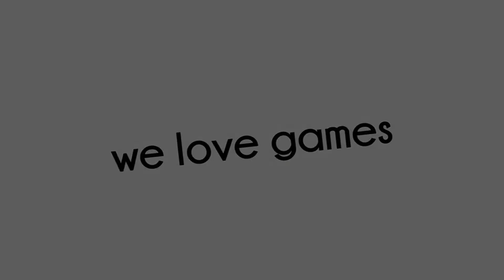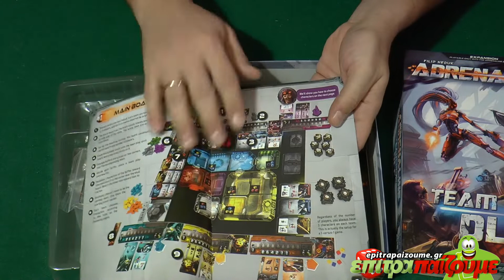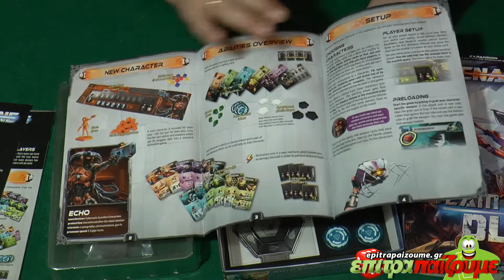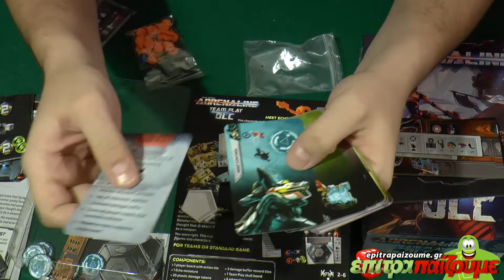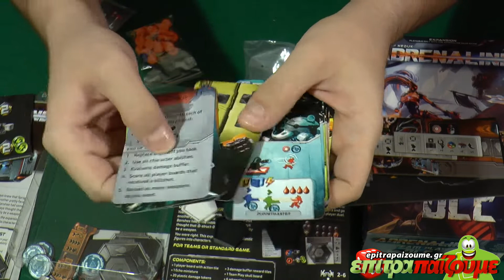Adrenaline Team Play DLC - Unboxing & Impressions by Epitrapaizoume.gr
🎲 Δείτε την παρουσίαση μας για το
επιτραπέζιο παιχνίδι Adrenaline Team Play DLC
★ |  Παίζουμε Ασταμάτητα...